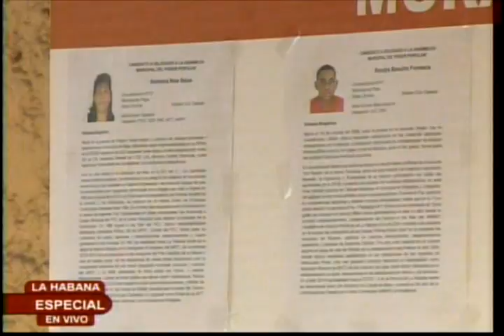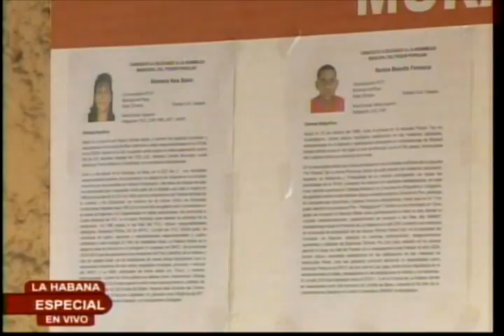Ejerce su derecho al voto Miguel Díaz-Canel Bermúdez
Ejerció su derecho al voto el primer vicepresidente de los Consejos de Estado y de Ministros  Miguel Díaz-Canel Bermúdez.